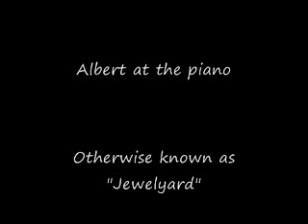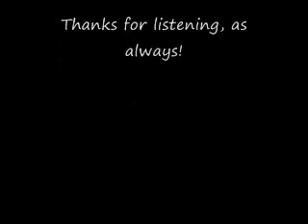The Music Of The Night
Me playing The Music Of The Night from Phantom Of The Opera by Andrew Lloyd Webber on the piano. CD's/downloads available!! ** Sorry, sheet music not available as all arrangements are my own. My style comes from a Juilliard education & 40 years of professional playing.